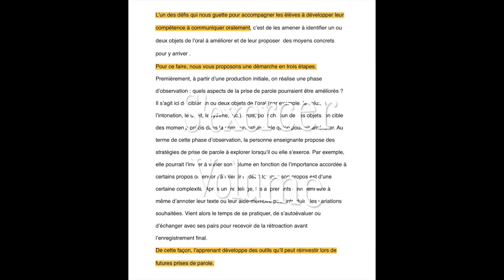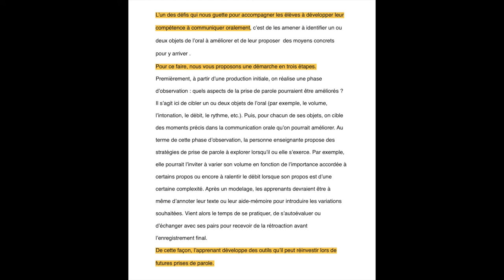4 1 volume